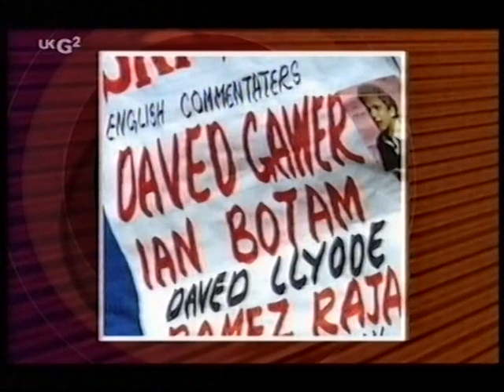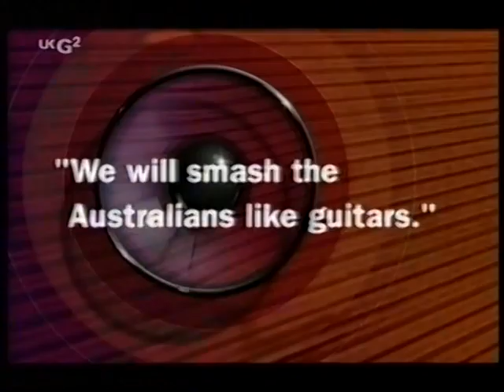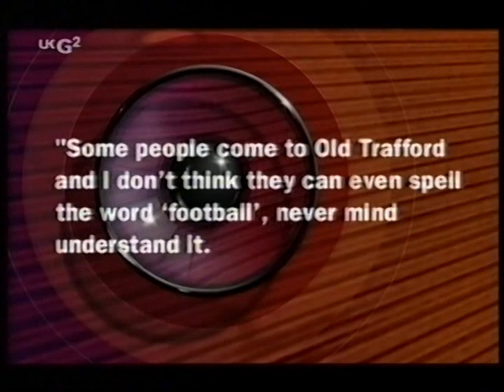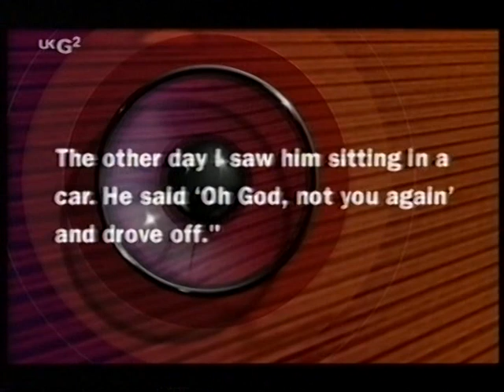They Think It's All Over S10 E2 December 1 2000